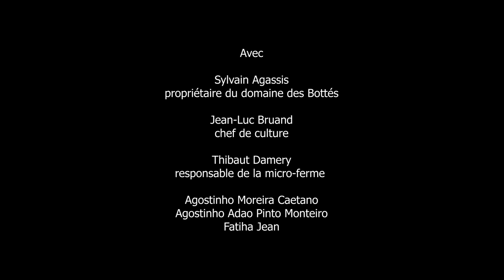La Biodynamie - Maraîchage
Domaine des Bottés à Essert-sous-Champvent (VD), 15 ha de maraîchage en biodynamie